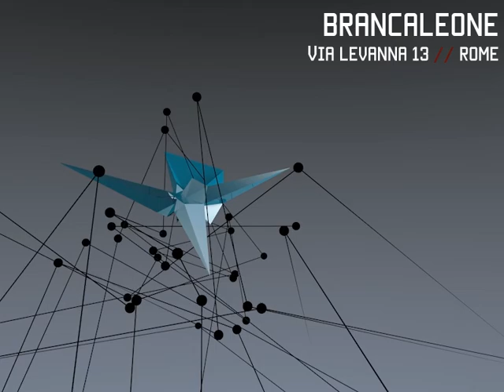Pull My DayC Festival Teaser | March 9th at Brancaleone